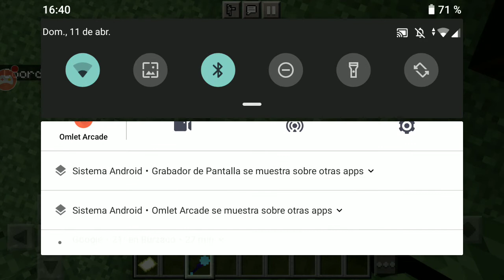avance de mi Addon la vara #1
otro avase de mi Addon 3 vide de mi Addon lla Ai